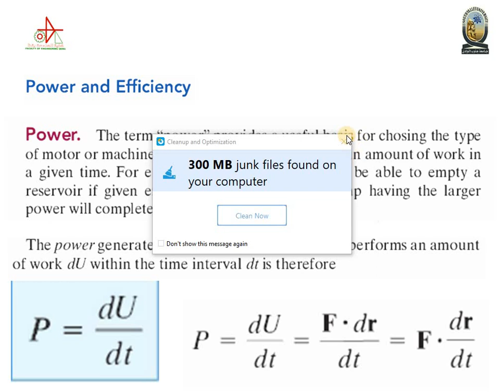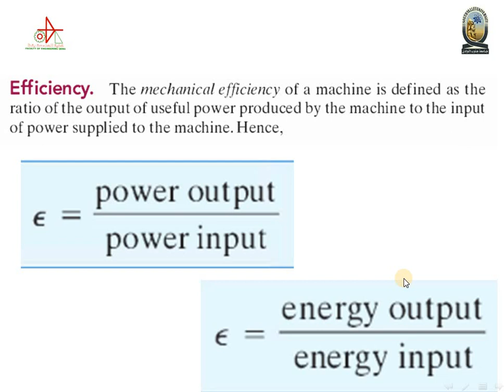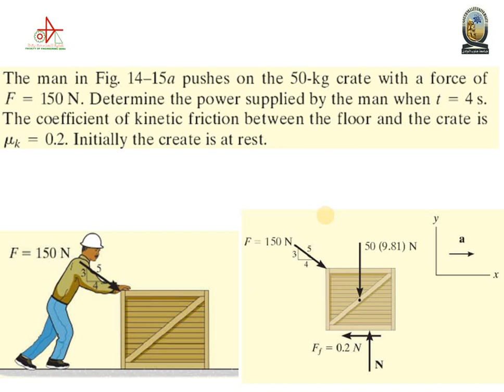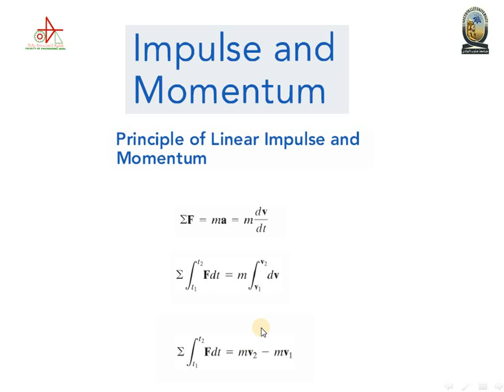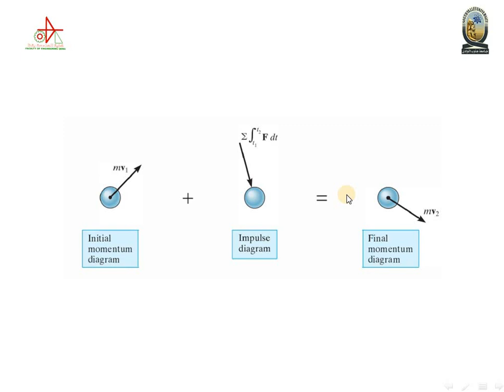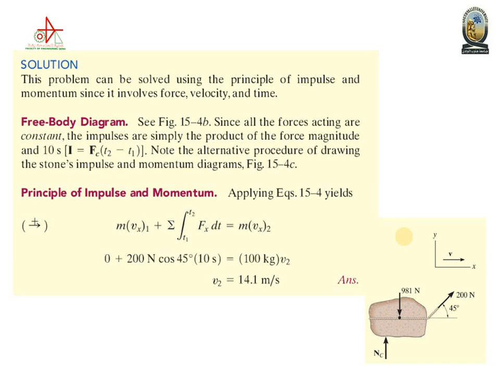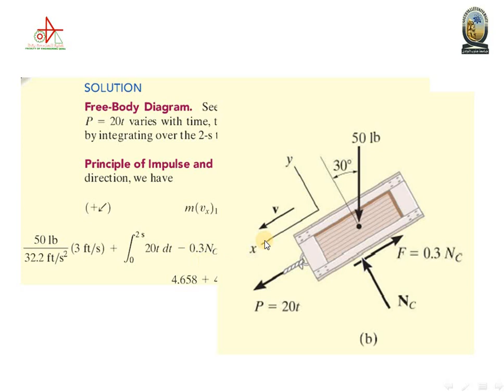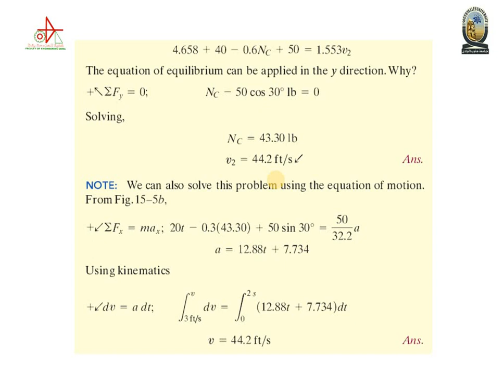محاضرة ميكانيكا هندسية رقم 7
الفرقة الاعدادية
   الاسبوع الثاني
ا د محمد عطية محمود